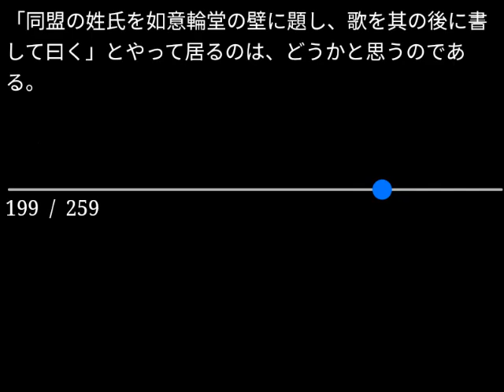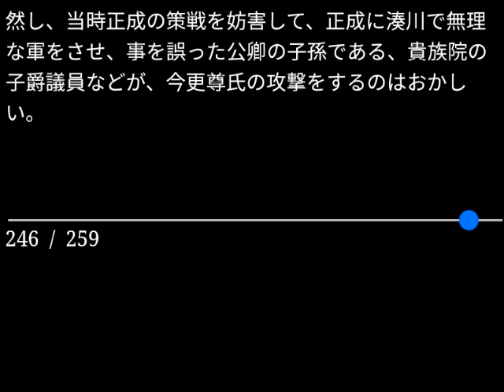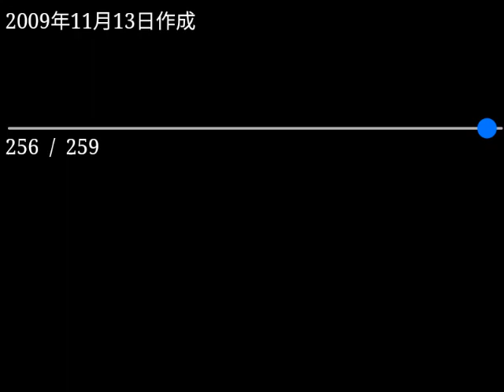【朗読】菊池寛「四條畷の戦」（青空文庫）【字幕付】